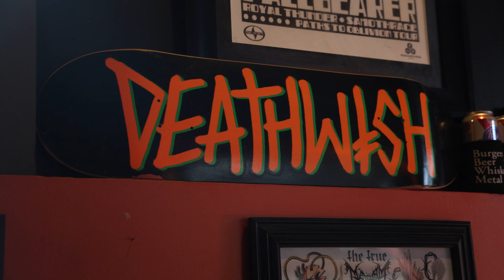Face-Melting Burger | Kuma's Corner | Chicago, IL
On this episode of America’s Best Restaurants, Danyel is stopping by Kuma's Corner in Chicago to try the Slayer Burger!

Learn more about Kuma's Corner on the America’s Best Restaurants website by clicking